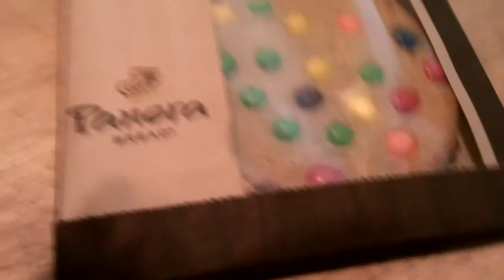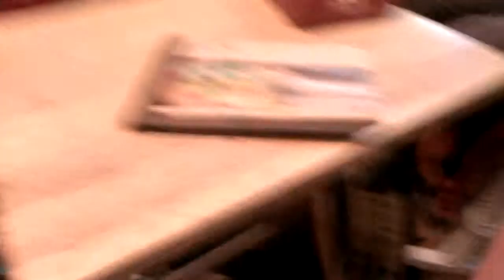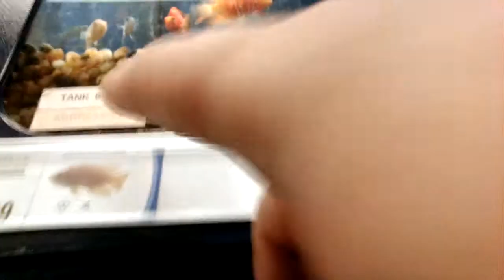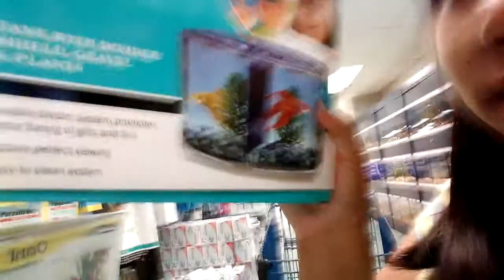Cat Rants (Vlog 4)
Sorry for such a long absence! Life just happened! I will be uploading videos by the buttload for the next several days, as well as several videos tonight!

Become part of Goober Kingdom!

Song credit to: DJ Dextrek- Robotroid